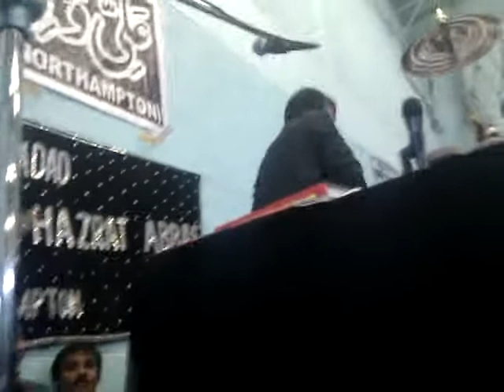Qazi Waseem Abbas Northampton AGHA 2011 part 1 of 5